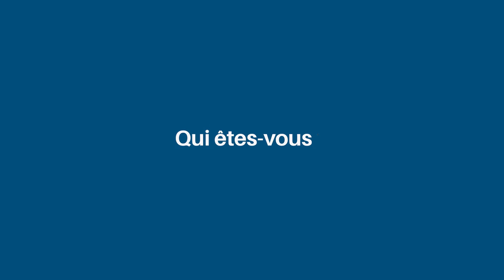Rencontre avec Sandrine Maïsano, référente du MBA Économie collaborative, durable & RSE